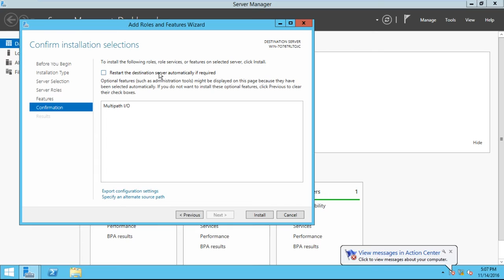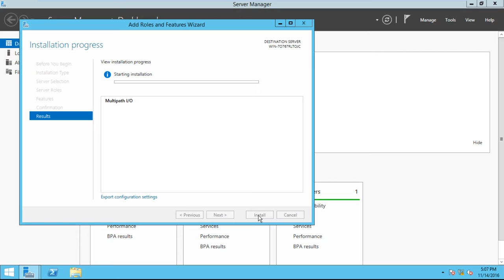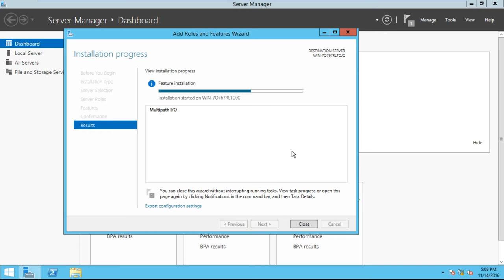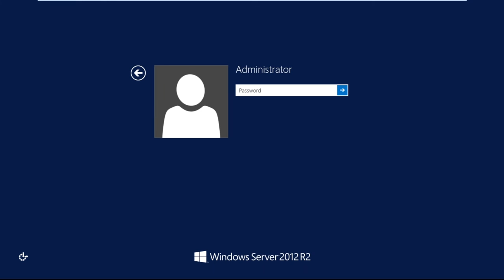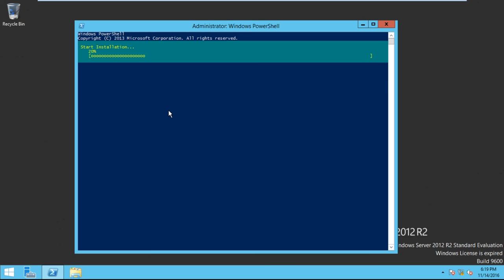Dell Compellent Storage MPIO Multipath Configuration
How to add MPIO for compellent storage.

Step 1: Install MPIO feature from server manager
Click add roles and features

Click next

Select Role-based or feature based installation and click next

Select the server and click next

Click next for feature option

Select Multipath I/O and click next

Click finish

MPIO installation Screen

MPIO installation Screen

MPIO installation Screen

 MPIO installation completed. Click finish

Step 2: Configure MPIO from server manager

Go to server manager click tools - click MPIO

Click Add and enter "COMPELNTCompellent Vol" and click ok

Click yes to restart

restart Screen. MPIO configuration completed

Install MPIO feature by powershell

Run powershell as administrator
use the below command to install Mpio feature

Add-WindowsFeature -Name "Multipath-IO"

how to install multipath for dell compellent storage?
how to add compellent mpio hardware id?
how to config mpio multipath?